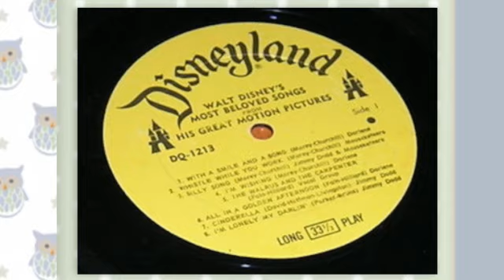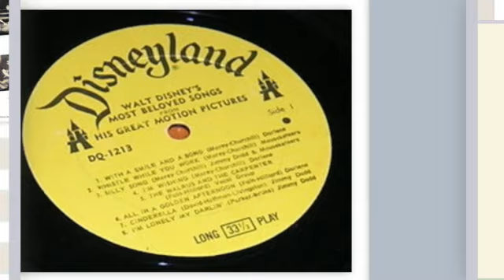Jimmie Dodd - Cinderella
Jimmie Dodd, a leader of the Mouseketeers from the original MMC sang her version of the title song from "Cinderella". The song was featured on the Disneyland LP "Walt Disney's Most Beloved Songs From His Great Motion Pictures".